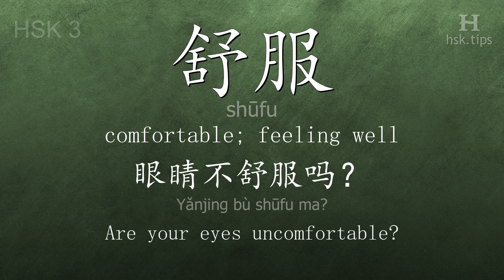Chinese HSK 3 vocabulary 舒服 (shūfu), ex.3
In this video the chinese character is from HSK level 3. And it is "舒服", pinyin: "shūfu", which means "comfortable; feeling well".
Listen to native mandarin speakers saying "舒服" and the example: "眼睛不舒服吗？", it means "Are your eyes uncomfortable?"